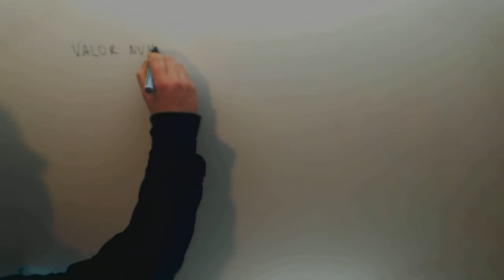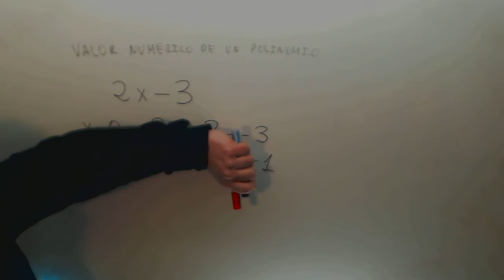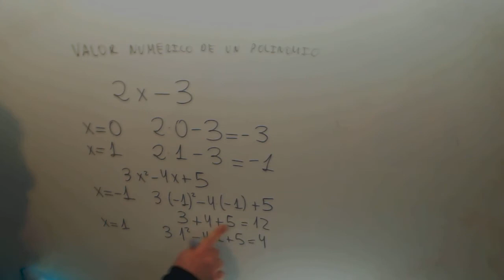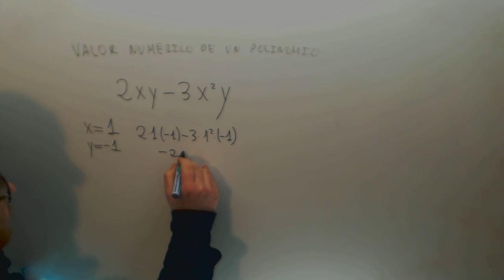Valor numerico de un polinomio Enseñar a enseñar Matematicas 2º ESO Academia Usero Estepona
Valor numerico de un polinomio Enseñar a enseñar Matematicas 2º ESO Suscríbete a nuestro canal en Youtube para ayudarnos a seguir creciendo Academia Usero en Estepona, el centro de formación con más vídeos en Internet del Mundo presenta